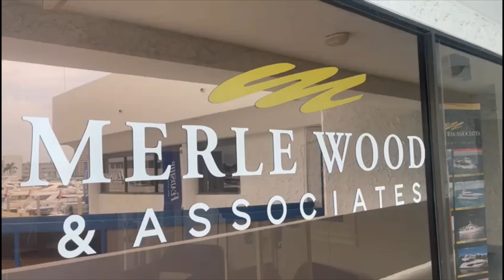Shipping day for the 45 Sabre - WISDOM (Part 1)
45' Sabre 2022 - WISDOM being taken to Port Everglades to be loaded and shipped to California